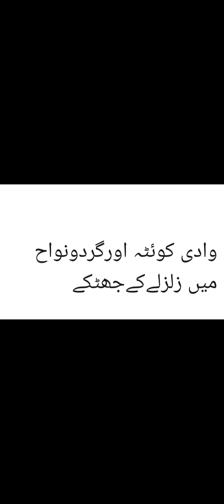Earthquake in Quetta Pakistan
in this video we are sharing a news of earthquake in quetta pakistan

Note:
I declared that all the slide show belong to me. All the photos used are taken from google image search and using advanced image search option. All images were fairly used during the making of this video for enertainment and educational purpose. Thank to google for providing this beautiful and related pictures.